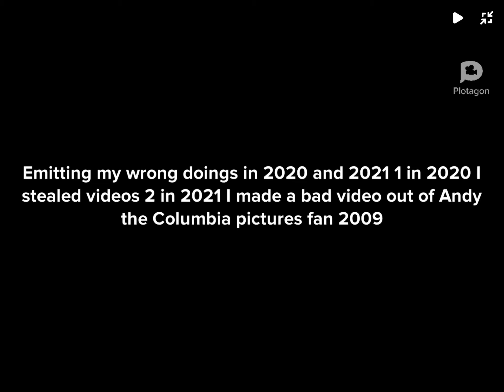Admitting my wrongs doings in the past